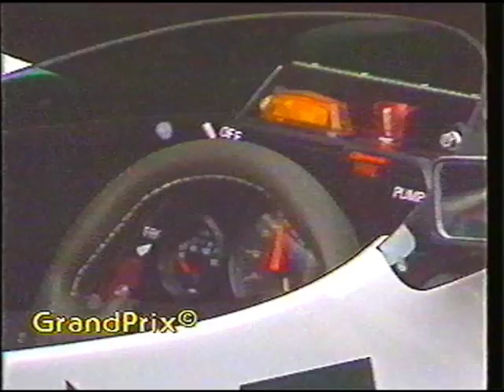Williams F1 Keken auto kaudelle 1983